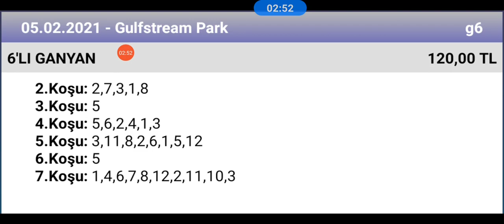5 Şubat 2021 TJK gulfstream park ABD 🏇 at yarışı tahminleri altılı ganyan tahminleri